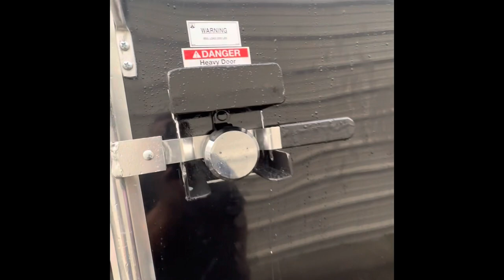Como hacer caja de Protección para candados de Traila cerrada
Este trabajo es fabricación de cajas para candado redondo para que no les roben la herramienta ya que las tríalas no vienen con las protecciones que se necesitan 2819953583 estamos ubicados  en Houston tx  9825 Jones rd